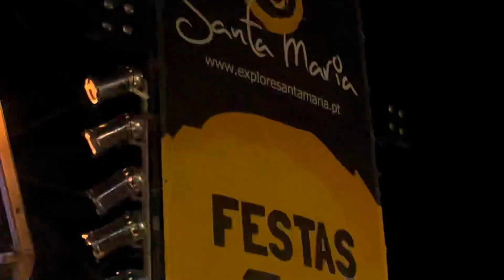ACID JAZZ o que é que a gente faz quando está de feiras🤣Grande dupla José Cid🎼Mario Mata 🎉🎉🎉👏👏👏